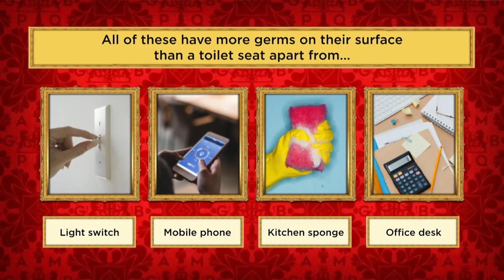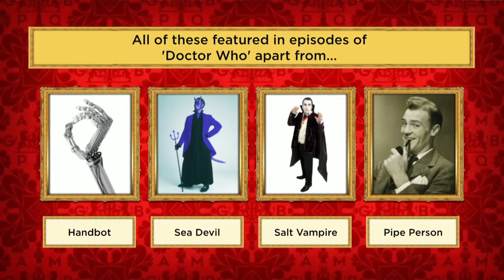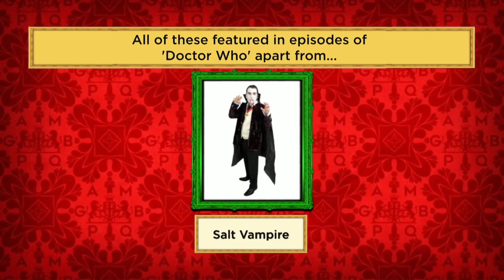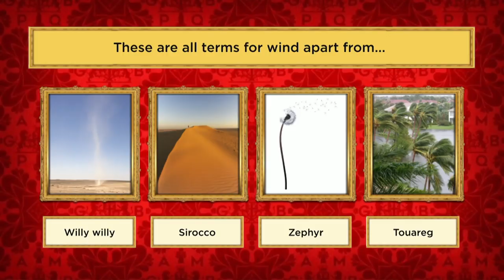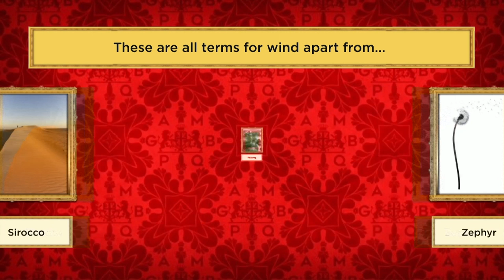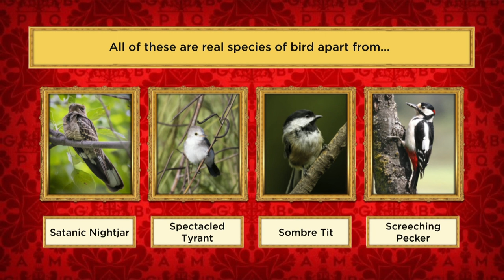Does A Kitchen Sponge Have Fewer Germs Than A Toilet Seat? | Al Murray's Great British Pub Quiz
Comedian Al Murray hosts teams from across the UK in a traditional British pub quiz. Which of the show's contenders will come out on top during 'One Too Many': The Spread Eagle or
The Foldgate?